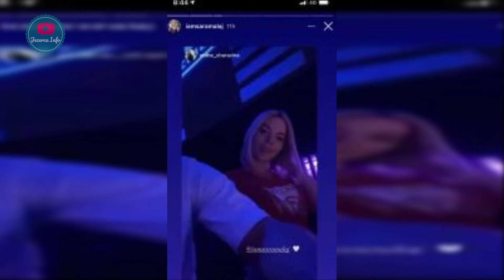Sara pozon ne krahet e Atdheut Publikohet fotoja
Pak dite me pare Sara dhe Atdheu hoqen te gjitha fotot nga Instagrami gje qe na beri te mendonim se kishte ndodhur nje krisje mes tyre.Por mesa duket gjerat jane rregulluar serish. Mbremjen e djeshme ata kane publikuar nje video ne shoqerine e njeri tjetrit dhe Sara ka rikthyer serish fotot.
Pra mesa duket ka qene nje debat i momentit ose thjesht teka te dyshes.

Pershkrimi
Pavarësisht nga dispozitat e neneve 106 dhe 106A, përdorimi i drejtë i një vepre të mbrojtur nga e drejta e autorit, duke përfshirë përdorimin e tillë nga riprodhimi në kopje ose korda fonore ose me ndonjë mjet tjetër të specifikuar nga ajo pjesë, për qëllime të tilla si kritika, komenti, raportimi i lajmeve, mësimdhënia (përfshirë shumë kopje për përdorim në klasë), bursa ose hulumtimi, nuk përbën shkelje të së drejtës së kopjimit.